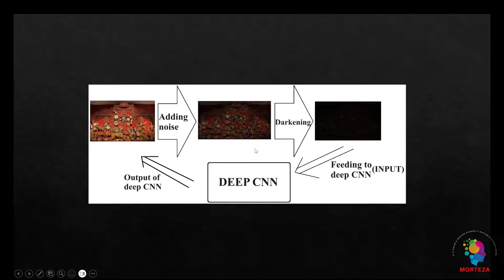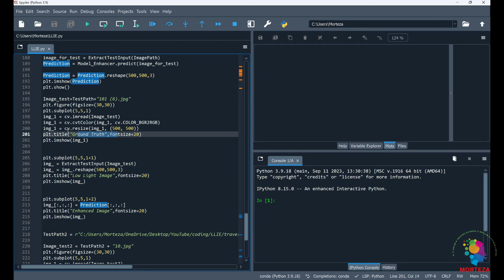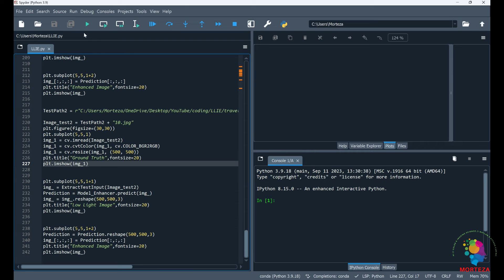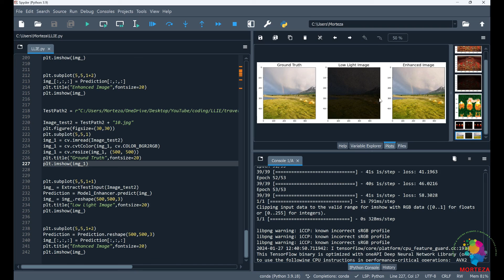Low Light Image Enhancement Using a Deep Convolutional Neural Network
In this video, a deep convolutional neural network (cnn) is coded in TensorFlow and applied to the problem of lowlight image enhancement (imageenhancement). To access the code and data go to the following link